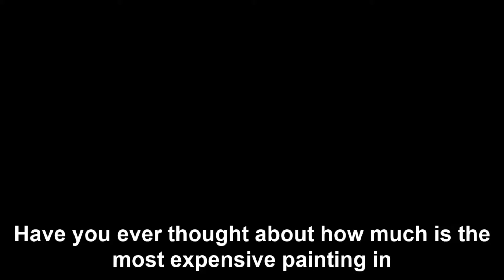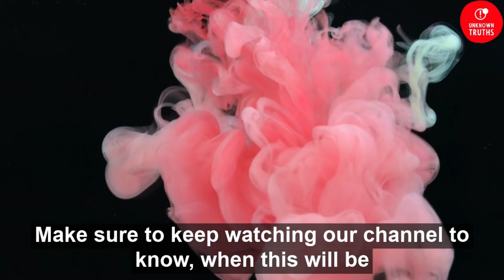Top 5 Most Expensive Paintings In The World | 2021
01 Salvator Mundi
Salvator Mundi is a painting by Italian Renaissance artist Leonardo da Vinci dated to c. 1500.
It is one of fewer than 20 known works by Leonardo and was the only one to remain in a private collection. It was sold at auction for the US $450.3 million on 15 November 2017 by Christie's in New York to Prince Badr bin Abdullah, setting a new record for most expensive painting ever sold at public auction. 2900 Crores by Indian Rupee.

02 Interchange
Interchange is an oil on canvas painting by the Dutch-American abstract expressionist painter Willem de Kooning.
In 2019 it was sold by the David Geffen Foundation to Kenneth C. Griffin for $300 million. 2262 Crores by Indian Rupee

03 The Card Players
The Card Players is a series of oil paintings by the French Post-Impressionist artist Paul Cezanne. there are five paintings in the series,
One version of The Card Players was sold in 2011 to the Royal Family of Qatar for a price estimated at $250 million. 1,889 Crores by Indian Rupee

04 When Will You Marry?
When Will You Marry?  is an oil painting from 1892 by the French Post-Impressionist artist Paul Gauguin.
It was sold privately by the family of Rudolf Staechelin to Sheikha Al-Mayassa bint Hamad Al-Thani, in February 2015 for close to US$210 million. 1,475 Crores by Indian Rupee

05 Number 17A
Number 17A is a painting by an American painter Jackson Pollock
In 2015, it was sold by the David Geffen Foundation to Kenneth C. Griffin for $200 million. 1,510 Crores by Indian Rupee